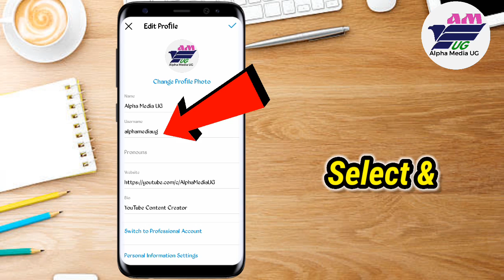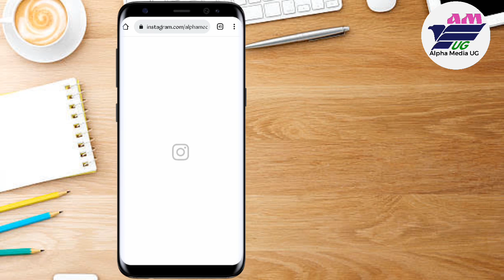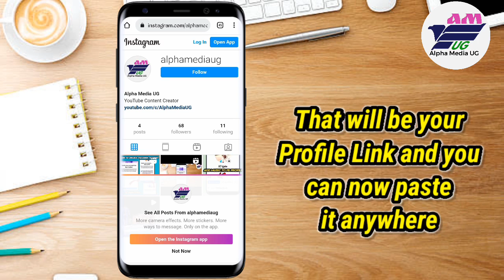How To Copy Instagram Profile Link 2022 - Instagram Link Copy Kaise Kare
How To Copy Instagram Profile Link: In this video, I'll show you how to  Copy Instagram Account URL Link easily on your device in just 2 Minutes.